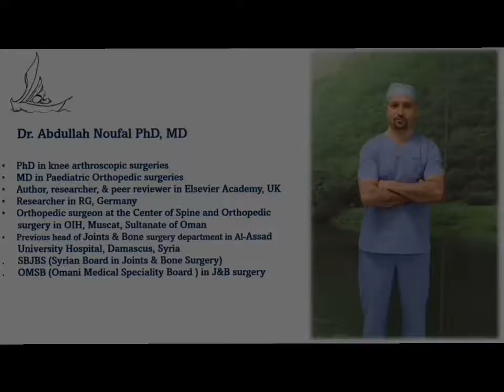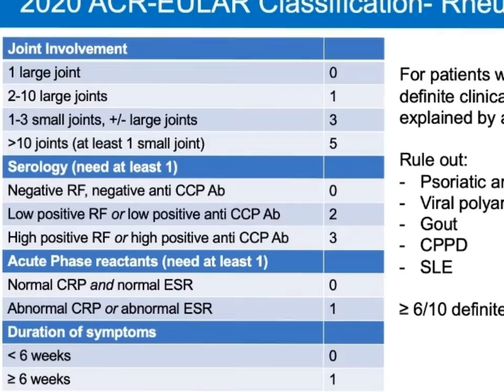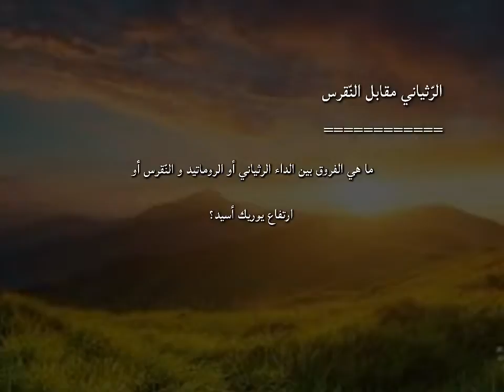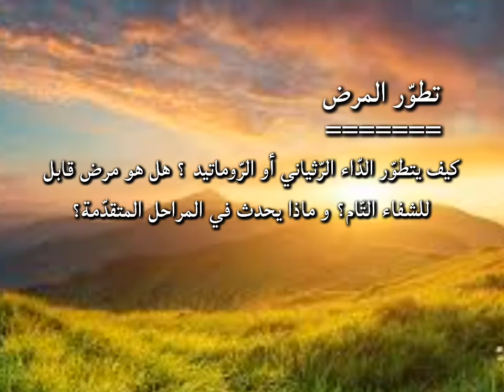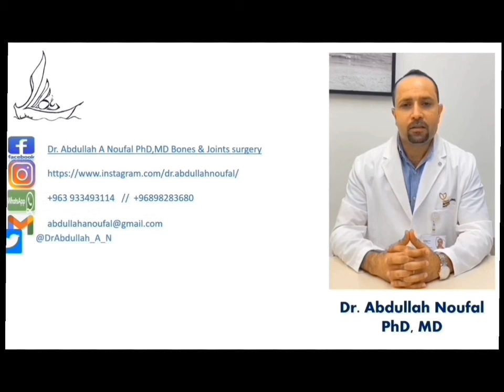الدّاء الرّثواني | الرّثياني | الروماتيد | التهاب المفاصل الروماتيدي | نظير الرثوي | د.عبدالله نوفل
الداء الرثياني أو ما يعرف بالروماتيد :
هو مرض مناعي ذاتي يتظاهر مفصلياً بالتهاب مفاصل عديد عادة متناظر ومن الناحية الجهازية بأعراض تنفسية وجلدية و عامة
في هذا الفيديو نتناول المرض من جوانب عديدة :
0:00 تعريف الداء الرثياني أو الروماتيد و تسمياته
1:23 أعراض الروماتيد المفصلية و خارج المفصليّة: الألم- اليبوسة الصباحية - ظاهرة رينو - جفاف الفم - جفاف العين - السعال المزمن- التورم - الاحمرار
4:20 التشخيص: كيف يتم تشخيص الداء الرثياني؟ هل التحاليل المخبيرة كافية للتشخيص؟ هل هناك معايير تشخيصية للداء الرثياني؟
5:48 الرثياني مقابل الرثوي: ما هي الفروقات بين الداء الرثياني والحمى الرثوية أو ما يعرف بالروماتيزم
8:21 الرثياني مقابل النقرس: ماهي الفروق بين الداء الرثياني والنقرس أو ارتفاع يوريك أسيد/ حمض البول
10:36 تطور الداء الرثياني : كيف يتطور الداء الرثياني مع الوقت وتكرار الهجمات؟ هل هو مرض قابل للشفاء التام؟ ماذا يحدث في المراحل المتقدمة من الداء الرثياني؟
12:05 نصائح وتوصيات: هل هناك حمية مناسبة لمرضى الرثياني؟ ماهي الأغذية الضارة والمؤذية لمرضى الرثياني؟ دور الرياضة لدى مرضى الرثياني . تأثير الوزن على مرضى الرثياني؟